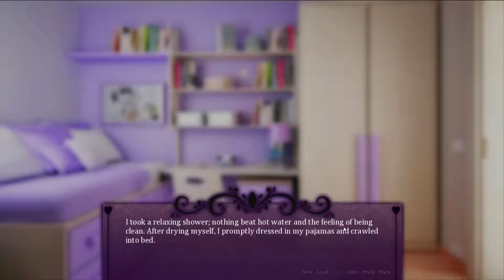Let's Play - Seduce Me the Otome #2 - Der Tod des Großvaters